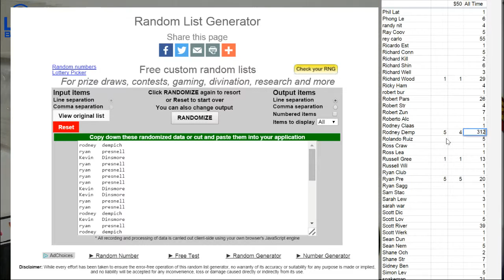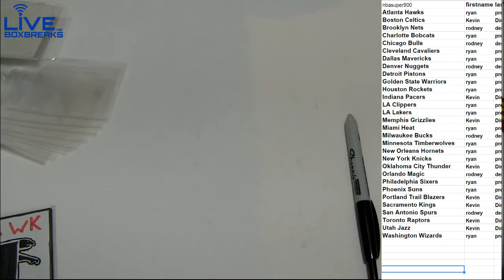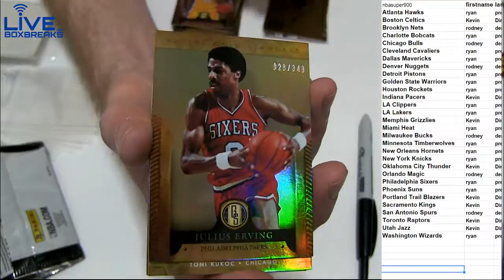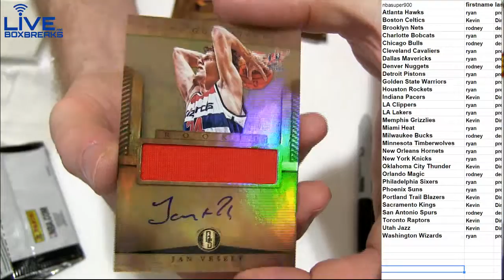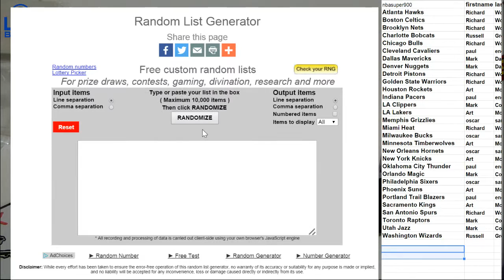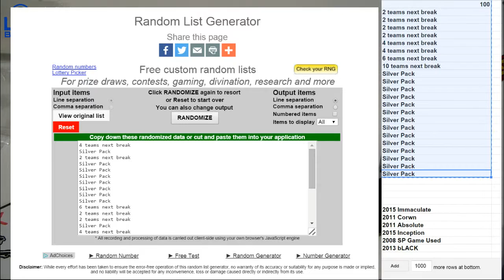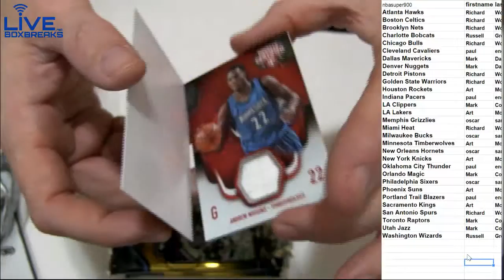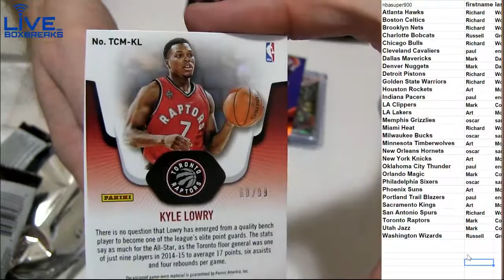NBA 1043, 1044 LBB